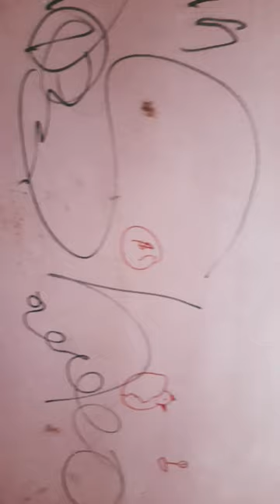5 March 2024